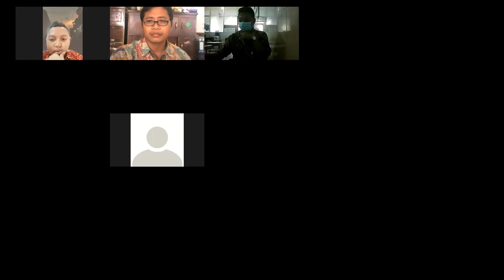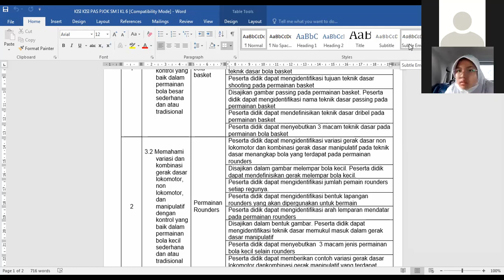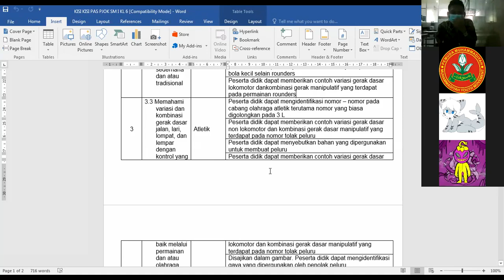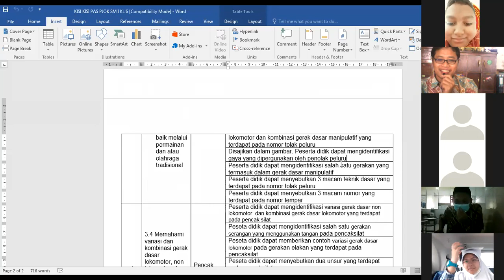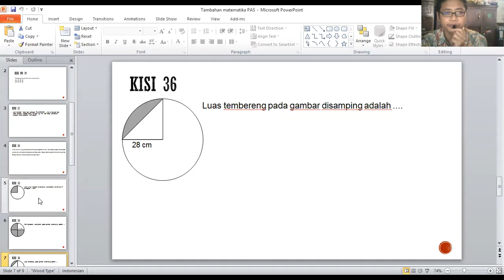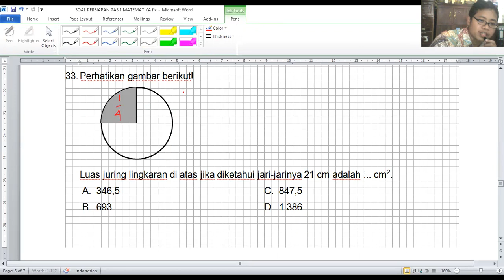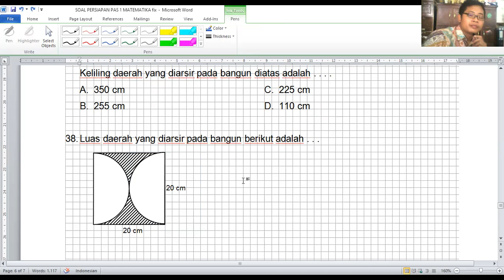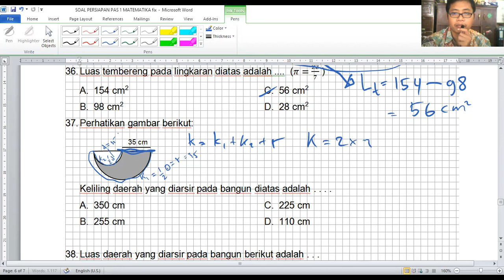PEMBAHASAN MATEMATIKA DAN PJOK PAS 1 2021